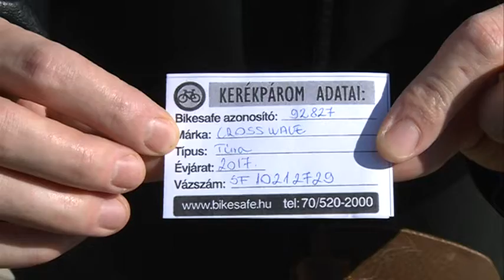Lopás esetén segítenek – Ismét bicikliregisztrációt tartottak a kalocsai rendőrök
Nagy érdeklődés mellett zajlott a Kalocsai Rendőrkapitányság dolgozói által ismét az Ökopont irodánál megtartott bicikli regisztráció. A rendfenntartók minden évben több alkalmat biztosítnak arra, hogy a tulajdonosok bejegyeztessék ingyen kerékpárjaik adatait a rendszerükbe.